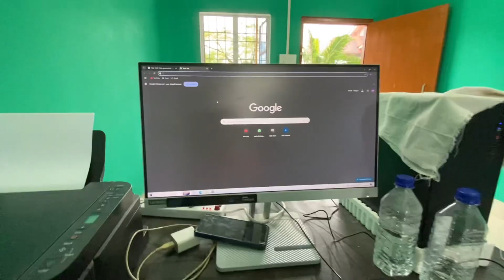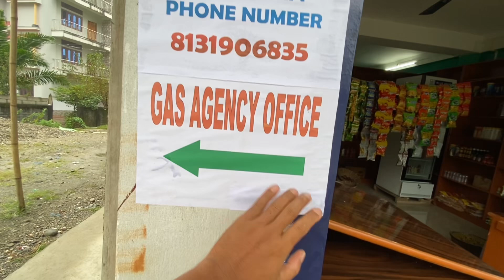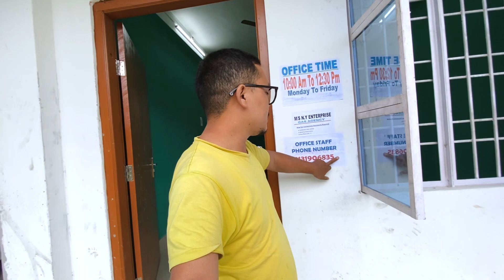Diwali Vlogs || Daily Vlogs || Aj tho jada tanda hai || Arunachal Pradesh Vlogs